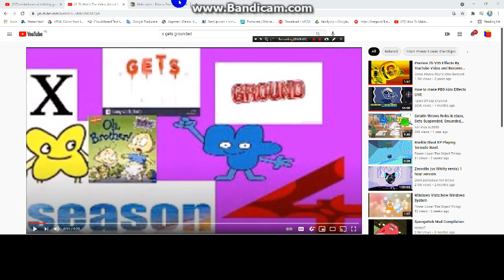X Gets Grounded Season 4 Is Now Avaliable!